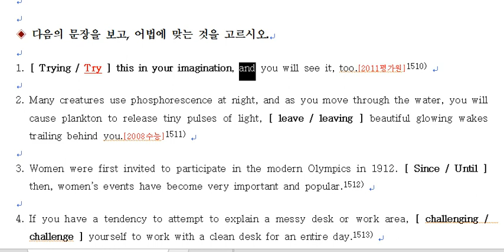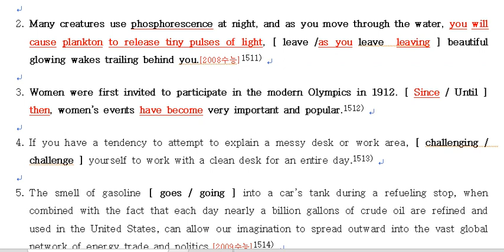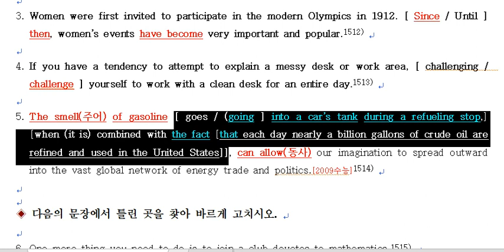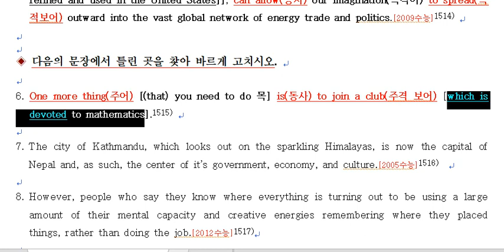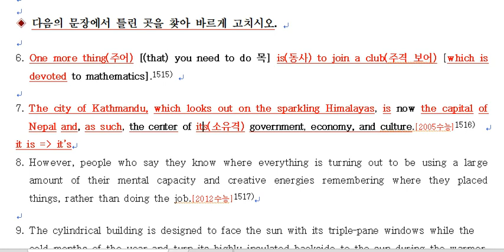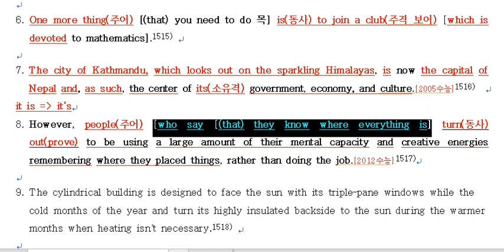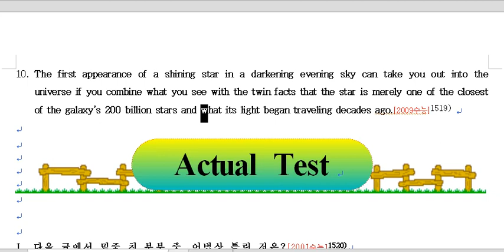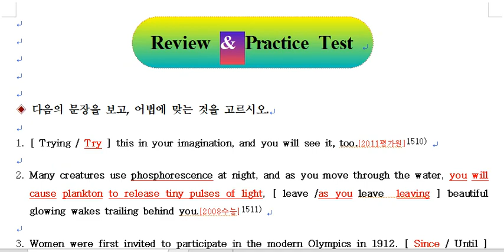학원수능어법12 문장의 성립-Review and practice test